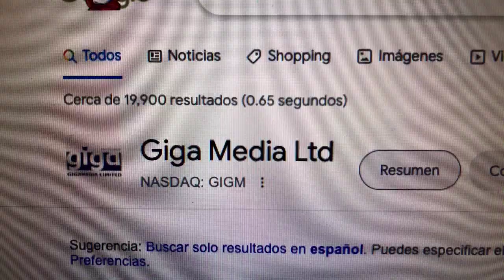🔴 Datos Sobre El Comercio De Acciones De Giga Media Ltd GIGM 🔴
GigaMedia Limited, junto con sus subsidiarias, brinda servicios de entretenimiento digital en Taiwán y Hong Kong. La empresa opera FunTown, un portal de entretenimiento digital que ofrece juegos casuales móviles y basados ​​en navegador a través de una plataforma de marca.